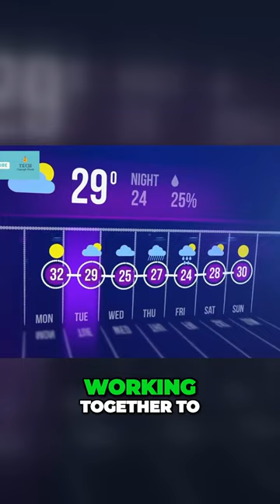Revolutionizing Weather Forecasting with AI: Unleashing the Power of Graphcast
In this video, we explore the power of DeepMind's GraphCast, the AI model that is revolutionizing weather forecasting. With the ability to deliver 10-day weather predictions at unprecedented accuracy in under one minute, GraphCast is changing the game for businesses and individuals alike. We dive into the technology and data science behind GraphCast, explaining how it works and why it is so effective. We also showcase real-world examples of how GraphCast is being used to help people and businesses make better decisions based on weather predictions. If you're interested in the future of weather forecasting and the power of AI, this video is for you. Watch now to discover the incredible potential of DeepMind's GraphCast!